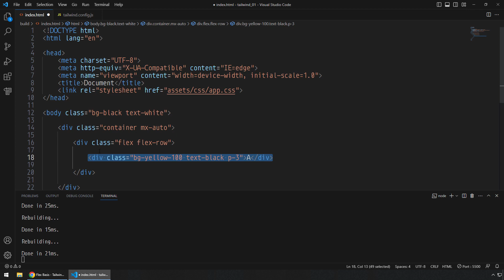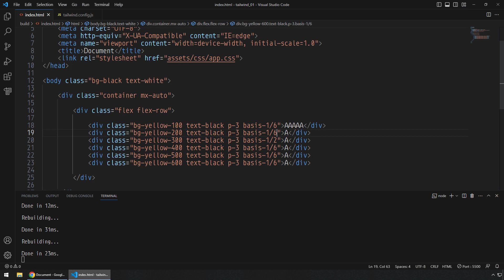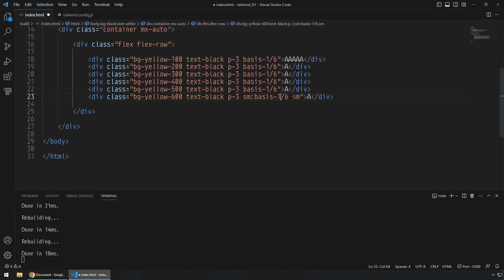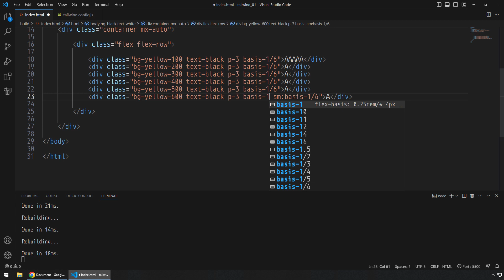TAILWINDCSS #012 BREVE VISÃO SOBRE O FLEX - PARTE 1